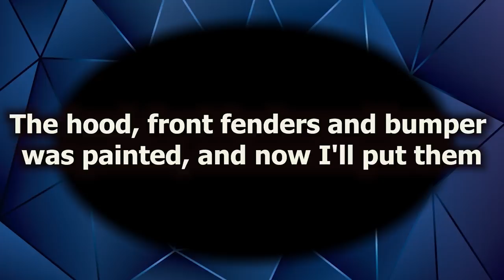BMW X5. The front end repair. Ремонт переда.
Body repair. The hood, fenders and bumper replacement. Welding work.
Ремонт кузова. Замена капота, крыльев и бампера. Сварочные работы.